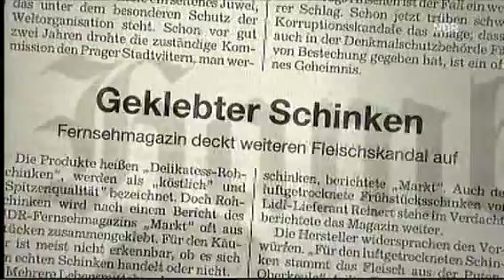Lebensmittelskandal - Unglaublich... geklebter Schinken!!!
In den letzten Videos die es zu dem Thema gab, wurden auch die Firmen erwähnt werden die daran beteiligt waren.Leider wurde die Videos gesperrt.In diesem neuen Bericht vom 19.4 sind diese Firmen nicht mehr erwähnt!?
Soll der Verbraucher etwa nicht wissen wem er das zu verdanken hat,sind eh alles Schafe die dem Leithammel(Medien) hinterherrennen.
Bei all dem was Passiert sollte man den Georgia Guidestones mehr aufmerksammkeit schenken.
Findet hier ein Genozit ungeahnten ausmasses statt?
Dies passt auch gut in die Sparte "Codex Alimentarius" .